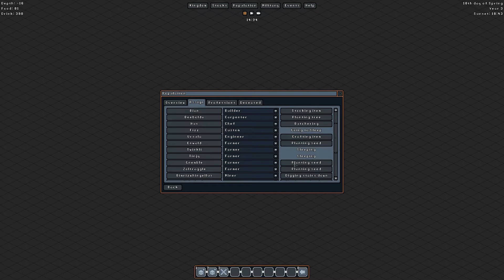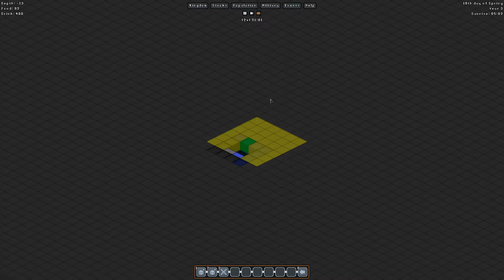Gnomoria - Срочно на раскопки железа #35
-- Gnomoria --

Строим поселение гномов, попутно отбиваясь от орд гоблинов и жуков. Великолепная стратегия, которая в свое время надолго меня затянула и я решил вспомнить ее великолепие вместе с вами. Надеюсь вам понравится.

Без модов